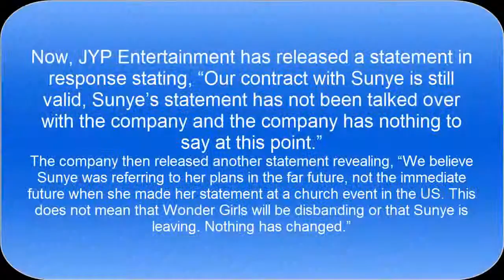JYP Entertainment reveals they did not agree to Sunye retiring